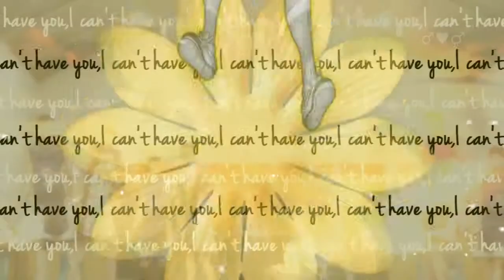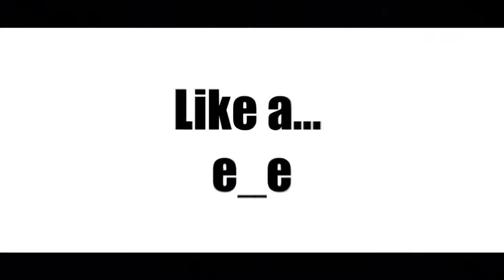♂ＹＳＳ］W O R M ᴹᴱᴾ 1,400+ YouTube